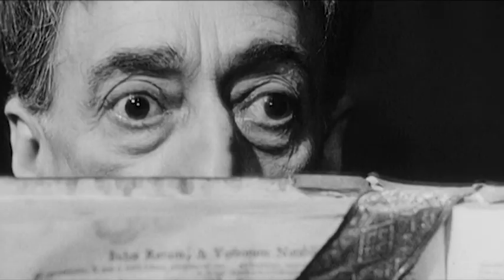La mandragola | Trailer italiano | The Film Club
Callimaco, un nobile giovanotto fiorentino, vive in Francia dove trascorre le sue giornate in cerca di nuove avventure sentimentali in compagni dei suoi amici perdigiorno. Attratto dalla fama della bellezza di Lucrezia, la moglie del notaio Nicia Calfucci, Callimaco decide di tornare a Firenze per provare a sedurla. Quando viene a sapere che il povero Nicia, preoccupato per la mancanza di un erede, è disposto a sperimentare ogni tipo di rimedio per guarire la presunta sterilità della moglie, Callimaco mette in atto un piano diabolico. Con l'aiuto di Ligurio, si spaccia per un luminare francese e propone a Nicia il suo infallibile rimedio. Per sconfiggere la sterilità, Lucrezia dovrà soltanto ingerire una pozione a base di mandragola. C'è un'unica controindicazione: il primo uomo che le si avvicinerà troverà la morte a causa degli influssi malefici della pianta. Che male ci sarebbe se il primo uomo fosse uno sconosciuto vagabondo passato lì per caso?

The Film Club è la prima e unica piattaforma di streaming multicanale italiana che (ri)porta al cinema il proprio pubblico. Un esclusivo catalogo di film d’autore e di genere, classici, cult e rari da guardare senza interruzioni pubblicitarie, ovunque e in qualsiasi momento.

Componi la tua offerta scegliendo a quali canali abbonarti o scegli il piano inclusivo The Film Club Premium che, oltre ai 900 titoli in piattaforma, ti regala ogni mese un biglietto del cinema da usare il giovedì in oltre 2500 schermi convenzionati in tutta Italia!